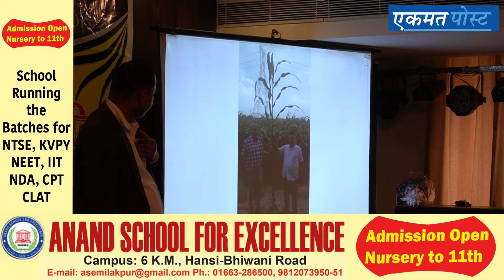किसान अब तुरंत तान जायेंगे नकली और असली बीज में फर्क | Seed | Original | Beej